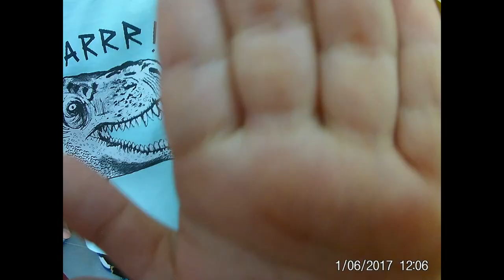Conociendo nuestro cuerpo. Fotografía. CRA Río Tajo. Erasmus +. We all count